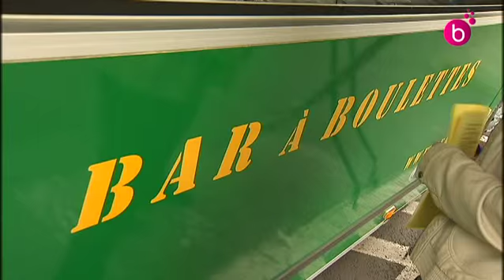Bar à Boulettes de Bruxelles. Foodtruck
Nouveau Food Truck , à Bruxelles, le Bar à Boulettes vend diverses sortes de boulettes et son accompagnement. Quelques images